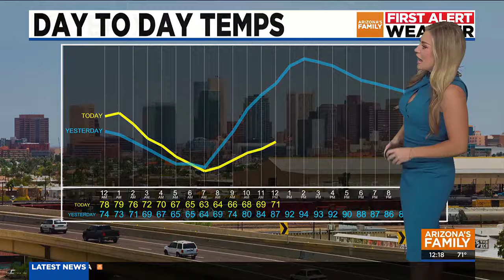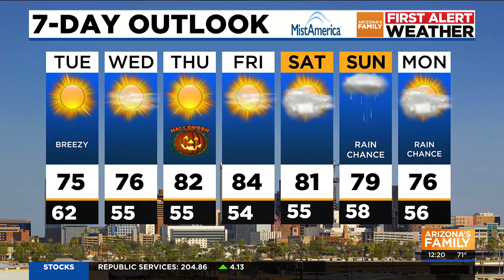Fall weather finally arrives in Arizona; wind, rain possible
AZFamily First Alert 12 p.m. update for Tuesday, Oct. 29, 2024